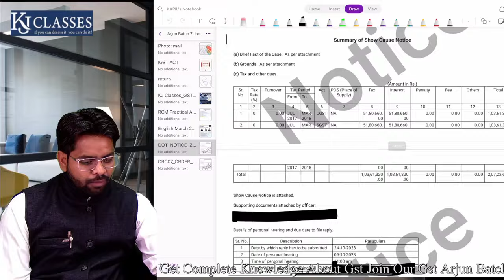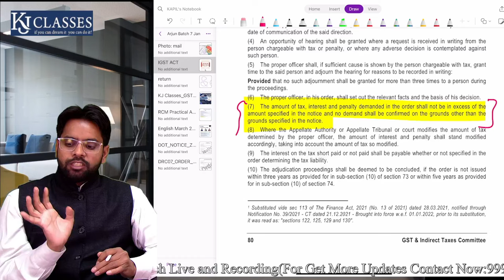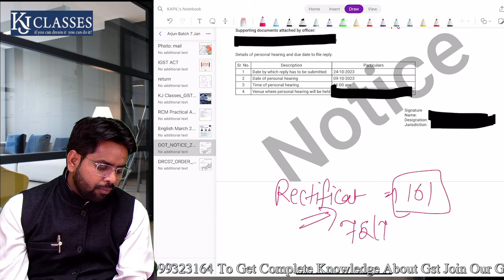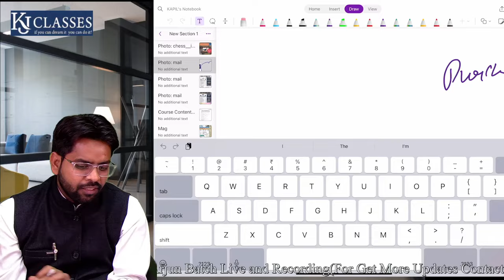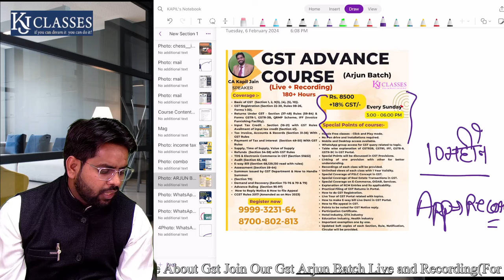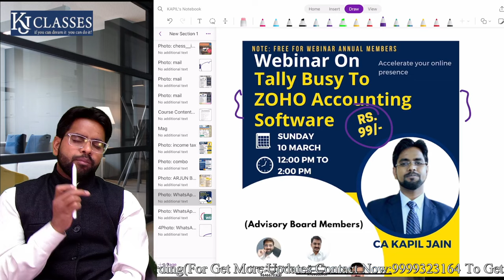GST Order Valid or Not, How to file Rectification of Order